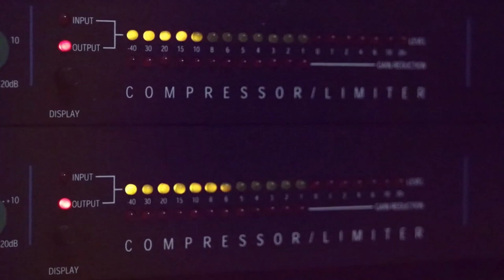اجمل دبكة شعبية 2020 الفنان باسل جبارين حفلة عاهد اسعد ارطاس بيت لحم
دحيه سالم
  دحيه ايمن
 دحيه معين
 دحيه الزعبور
  دحيه عماد
  دحيه يا
  دحيه يوسف
  دحيه ابو
  دحيه بدويه